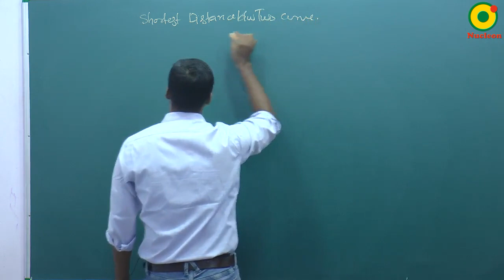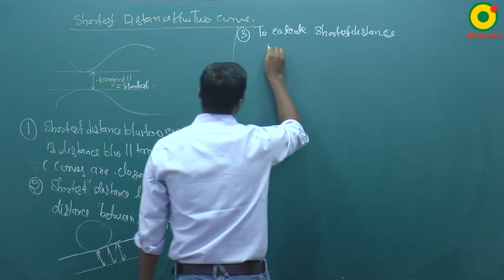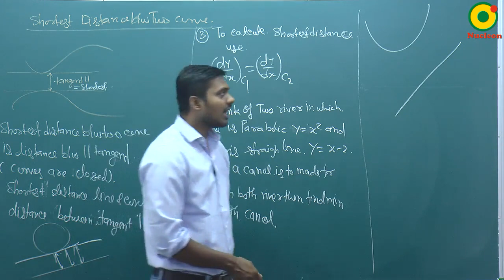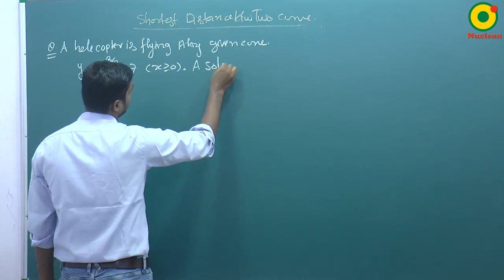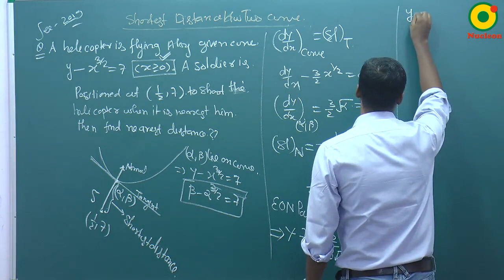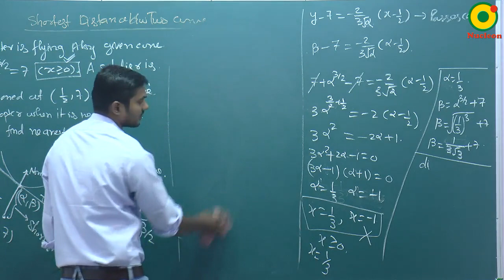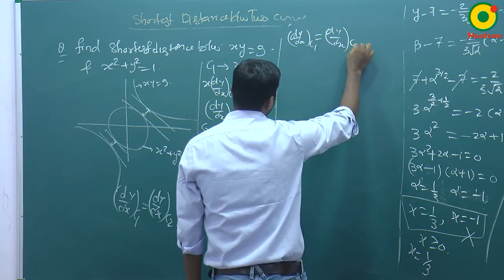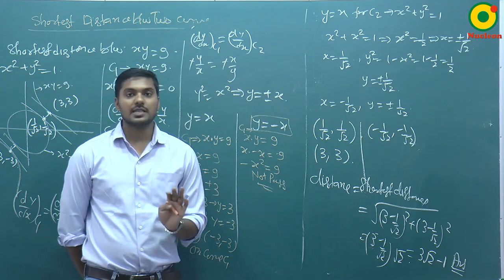Application of derivative (AOD) - 04 By SKY Sir M.Sc. IIT Kanpur @ NUCLEON IIT JEE MATHEMATICS KOTA